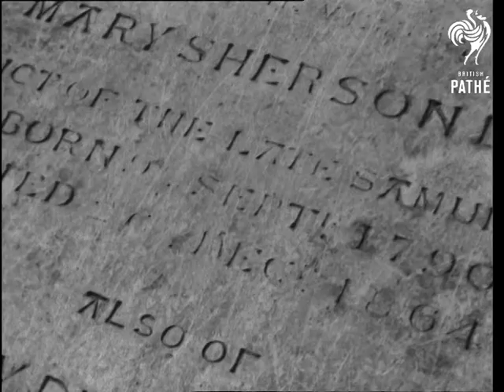And A Village Gives Its Thanks (1948)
Full title reads: "AND A VILLAGE GIVES ITS THANKS".

Chilham, Kent.

Church as seen over tombstones. Closer shot of church tower. Rooks flying in sky. Towards, people going to church. Man and woman walking to church. Across churchyard, people taking produce into church. Close up shot of a woman carrying bunch of flowers and marrow with little girl who carries pumpkin. Church doorway with people entering church with produce. Close up shot of a girl taking giant marrow into church. Close up shot of carrots in woman's hand. Back view, people walking into church. Woman late for church runs across screen.

Close up shot of choirboy eating apple. He throws core away. Close up shot of an apple core landing on tombstone. Offerings on altar. Parson announcing hymn. Close up shot of sheaf of corn. Parson in background. Close up shot of Parson continuing announcement. Close up shot of a hand turning page of hymnbook. Angle shot, choir singing 'We Plough the Fields and Scatter.' Close up shot of stained glass window. General view of church with people in. Close up shot of a man singing. Close up shot of a boy turning head. Choir in church singing. Offerings in church.

Close up shot of a cluster of apples. Close up shot of a woman picking plums. Field of uncut wheat. Close up shot of wheat. General view, wheat beaten down by rain. General view, harvester cutting wheat. Tractor hauling sacks of grain away followed by horse with cart load of hay. Close up shot of grain falling into pile. Zoom out to pumpkin in church. Back view, congregation singing. Choir in background. Altar. Close up shot of a crucifix and candle on altar.

Note from the old record - Cuts in 2004.A.
 FILM ID:1438.18